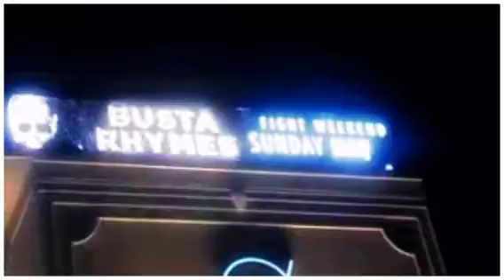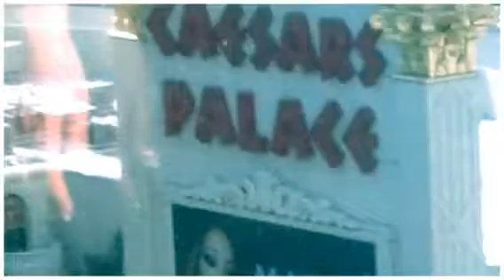Las Vegas Boxing Weekend 5/2/2015